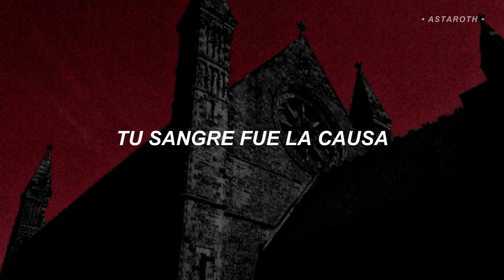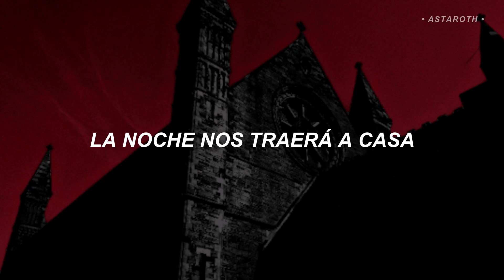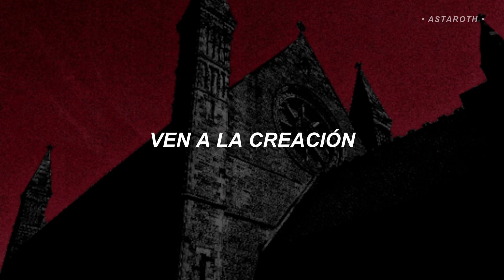Powerwolf - Die Die Crucify - (Sub Español - Lyrics)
DATOS DE LA CANCIÓN / SONG DATA 👇:
BANDA: Powerwolf
CANCIÓN: Die Die Crucify - Track 10
ÁLBUM: Blood Of The Saints
AÑO: 2024

⚠️COPYRIGHT⚠️

► Todos los derechos de autor van a Powerwolf.

© Astaroth OFC ®